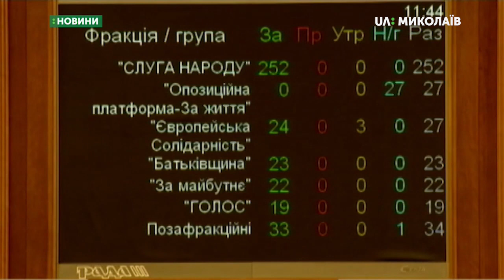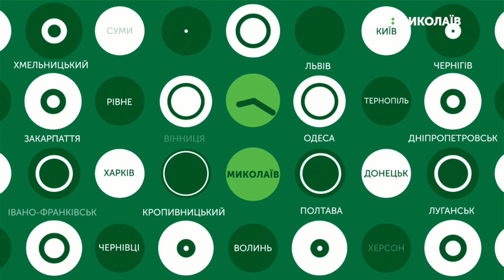03.09.2019. Новини. 19:00